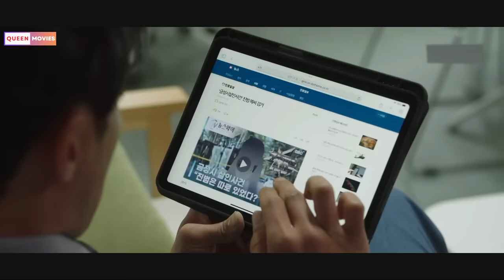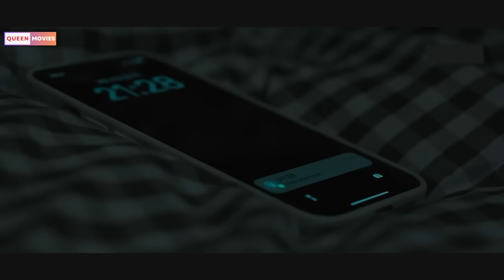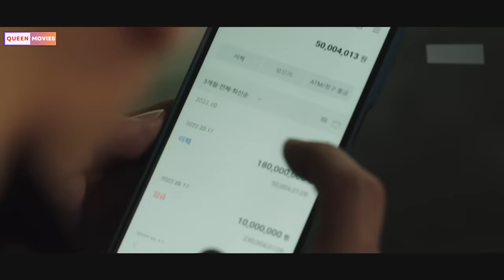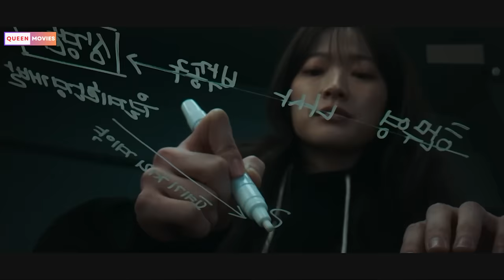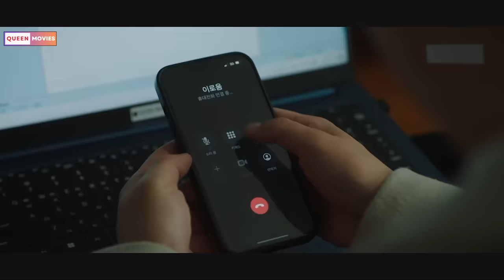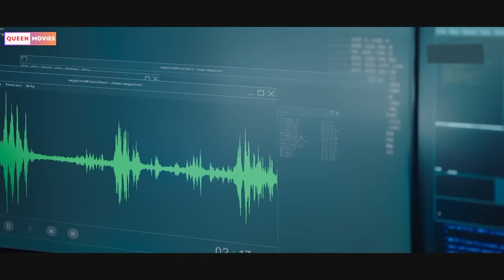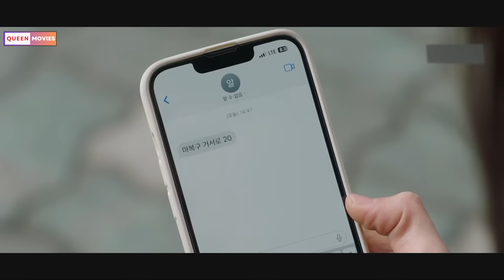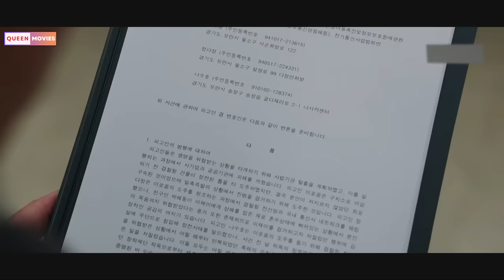Cô gái được huấn luyện trở thành ma cô - Review phim Hàn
Cô gái được huấn luyện trở thành tay lừa đảo chuyện nghiệp, nhưng không ngờ đến cuối lại bị người khác lợi dụng. !